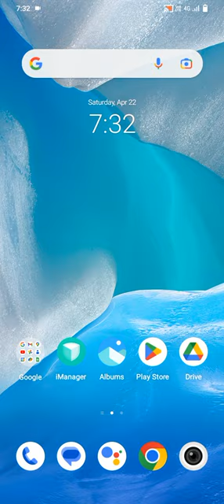What's in my mobile 📱